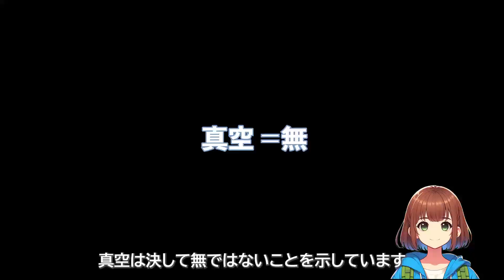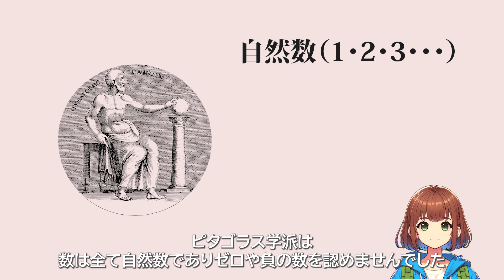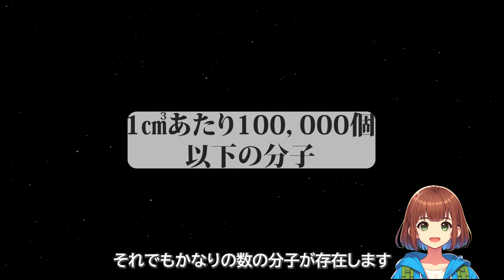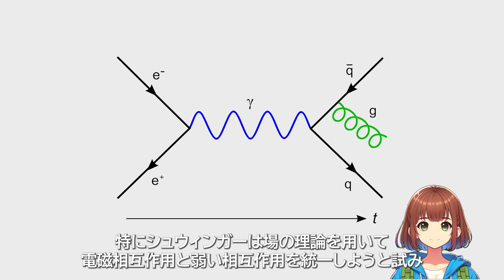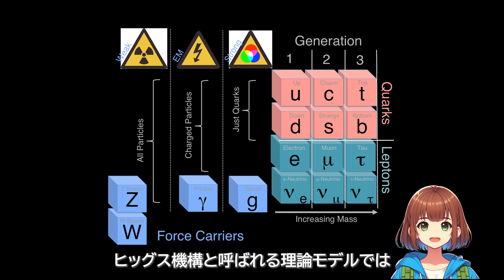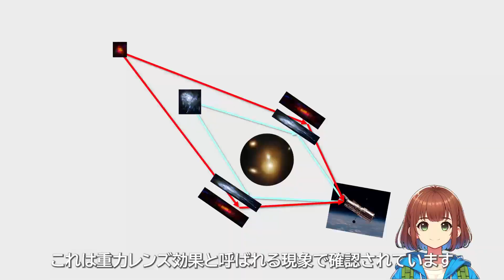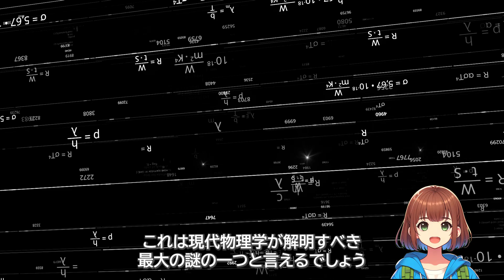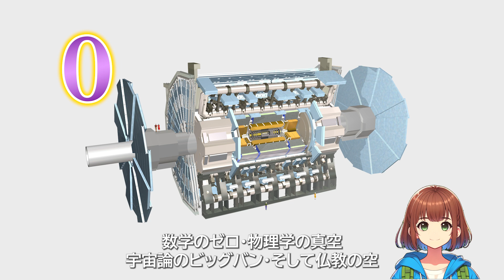【無とは何か】 最新科学が明かした「無」の正体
無から始まる奥深い旅へ。最新科学が明かす「無」の不思議。この動画で、見えないものへの理解が深まります。